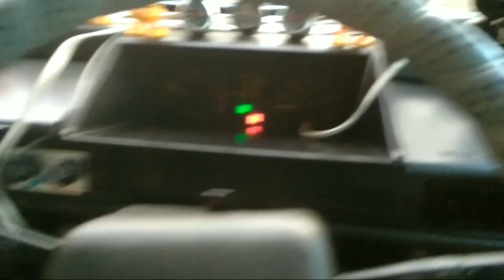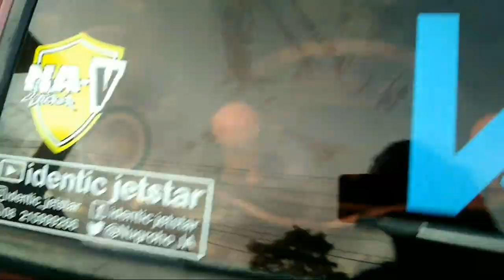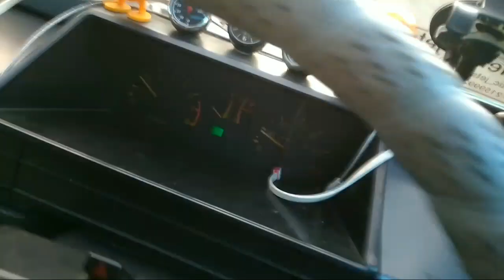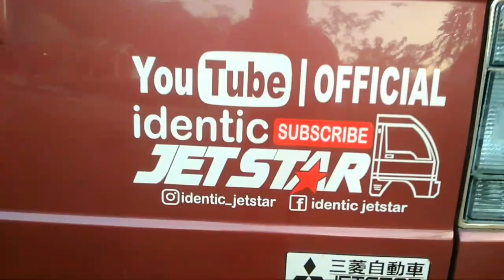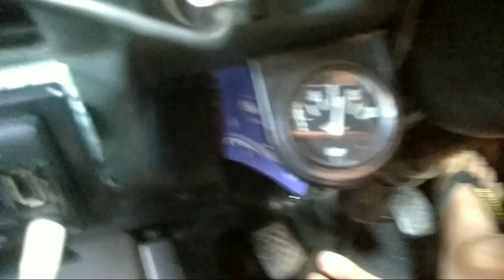Akibat Lama DiRumahAja Tidak Dipanasin Aki Mobil Mitsubishi Jetstar Saya Tekor Body Reget Berdebu